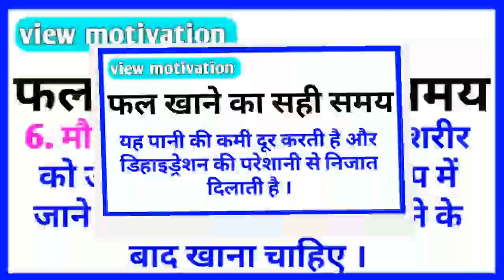फल खाने का सही समय | health tips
Healthy tips

Watch this video and share this video and subscribe to the channel, if you like it, share the video with your friends and relatives, support this video, so that we will continue to bring more interesting videos like this.

  ham

  phir mileage